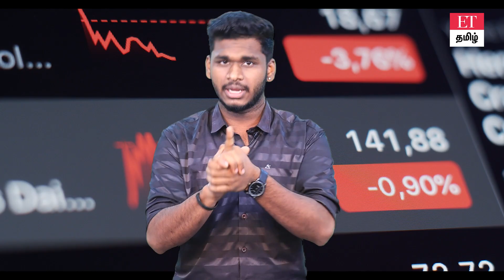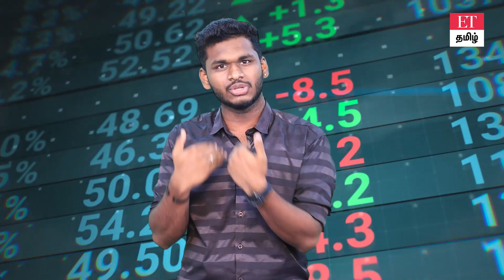பெண் குழந்தைகளுக்கான Post office schemes | Suganya samriddhi yojana | ET TAMIL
நன்றி